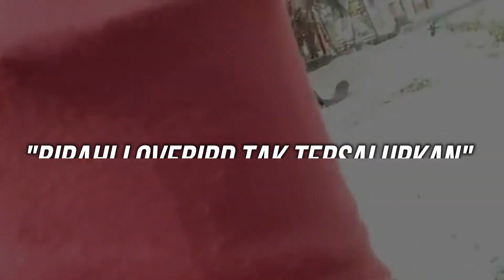Waktu yang Tepat Mengerodong Lovebird Agar Tidak Stres dan Tambah GACOR!!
Tahukah Anda, ternyata mengerodong Lovebird tidak boleh sembarangan. Soalnya, jika Lovebird dikerodong sembarangan maka Lovebird mudah stres dan sulit diseting. Lantas, kapan waktu yang tepat mengerodong burung Lovebird?

Sebelum membahas waktu yang tepat mengerodong Lovebird, mari kita pahami dulu fungsi kerodong untuk burung Lovebird. Sebenarnya apa manfaat kerodong untuk Lovebird?

Kerodong terbuat dari kain lembut yang bahannya tipis, tapi ada juga kerodong yang tebal. Fungsi kerodong untuk menjaga burung Lovebird agar lebih tenang di dalam sangkar, membuat sangkar menjadi hangat, melindungi terjangan angin, melindungi dari cuaca dingin, melindungi dari hembusan angin di perjalanan, dan melindungi dari gigitan serangga.

Dari fungsinya saja sudah dapat diketahui kapan penggunaan kerodong yang tepat. Misalnya, untuk melindungi Lovebird dari hembusan angin kencang, berarti ketika cuaca sedang buruk atau saat malam hari, Lovebird wajib dikerodong.

Jadi tidak setiap saat Lovebird dikerodong karena kerodong dapat membuat Lovebird emosi dan birahi. Kalau sudah begini, Anda jadi susah untuk menyeting Lovebird.

Masalah yang Sering Terjadi saat Lovebird Dikerodong

Lovebird yang dikerodong ibaratnya seperti orang yang dimasukkan penjara. Apalagi kalau kerodongnya gelap dan tebal, Lovebird seperti dimasukkan ke ruangan yang gelap dan pengap.

Setelah kerodong dibuka, Lovebird menjadi over fighter, over birahi, dan sulit dikontrol emosinya. Lovebird yang dikerodong hanya bisa mendengar suara Lovebird lain tapi tidak bisa melihat, apalagi menyentuhnya. Hal ini membuat birahi Lovebird tidak tersalurkan.

Sama seperti suami yang dipenjara dan tidak bisa bertemu dengan istrinya. Tentu birahi akan memuncak karena sudah lama tidak berduaan. Ini hanya ilustrasi atau gambaran saja.

Lovebird juga demikian, bahkan sering kali kerodong membuat Lovebird stres, cabut bulu, over birahi, over fighter, dan selalu kerja karena merasa terancam mendengar suara burung lain.

Waktu yang Paling Tepat Mengerodong Lovebird

Nah, untuk itu diperlukan waktu yang tepat untuk mengerodong Lovebird, yakni setelah matahari tenggelam dan sebelum matahari terbit.

Rentang waktu ini sangat tepat untuk mengerodong Lovebird karena Lovebird masih bisa leluasa menikmati kehidupan normal di pagi, siang, dan sore hari. Sementara malam hari dapat digunakan untuk tidur dan istirahat.

Pagi hari sebelum matahari terbit harus segera dibuka kerodongnya karena saat-saat seperti ini banyak sekali burung yang berkicau. Sehingga semangat untuk berkicau bersama semakin tinggi.

Menjelang malam, udara bertambah dingin, jadi kerodong harus dipasang. Hal ini juga untuk menghindari agar Lovebird tidak diganggu serangga atau masuk angin.

Tebal tipisnya kain kerodong bisa menyesuaikan keadaan atau cuaca. Jika cuaca dingin berikan kerodong agak tebal, tapi jika cuaca panas berikan kerodong tipis yang masih tembus pandang.

Bagi yang menjalankan terapi sauna kerodong Lovebird, lebih baik dipikirkan kembali. Walau hasilnya mampu membuat Lovebird ngekek panjang dan gacor. Namun, secara psikologi hal tersebut kemungkinan membuat Lovebird tersiksa dan kepanasan. Sebab, Lovebird dikerodong full gelap sampai seisi kandang terasa panas.

Jadi, waktu yang tepat mengerodong Lovebird adalah malam hari. Namun, kalau cuaca sedang dingin atau musim hujan, Anda dapat mengerodong Lovebird siang hari. Anda juga bisa mengerodong Lovebird saat sedang bepergian atau sedang melakukan perjalanan menggunakan sepeda motor atau mobil.

Intinya, Lovebird jangan sedikit-sedikit dikerodong. Biarkan dia melihat dunia yang indah dan menikmati udara sejuk. Buat Lovebird menjadi nyaman seperti berada di alam. Hal ini akan mempermudah seting Lovebird dan membuatnya tidak stres.